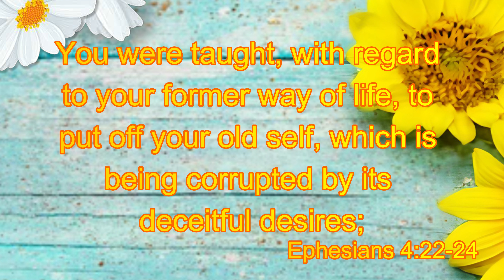My Corner With Lori Anne Roberts 360 to 180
Hey, Y'all!! Welcome to today’s episode of My Corner. Let's see what it feels like to let Jesus take us on a 180 ride. Come on in and rest for the next few minutes in My Corner with ME. My prayer is that this video will bless you today. Love Y'all! ~Have a Blessed Day, my friends~. 360 to 180

My Corner With Lori Anne Roberts

Lori Anne Roberts is a speaker, writer, and singer with Broken Enough Ministries, which is a part of Even You Ministries.